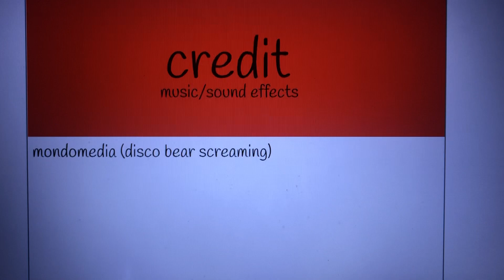(1,4) happy tree friends animation: ipso fatso 2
NOT REAL HAPPY TREE FRIENDS!!!
DO NOT WATCH IF YOU DONT LIKE GORE
ALL CREDIT IS GIVEN IN THE VIDEO
THIS IS NOT THE REAL SEQUAL TO THE HAPPY TREE FRIENDS EPISODE CALLED IPSO FATSO